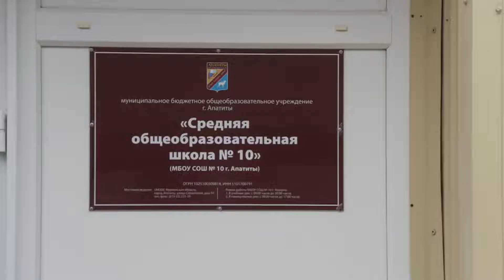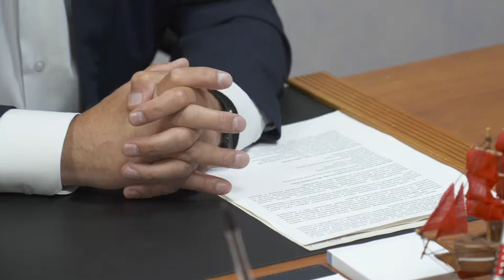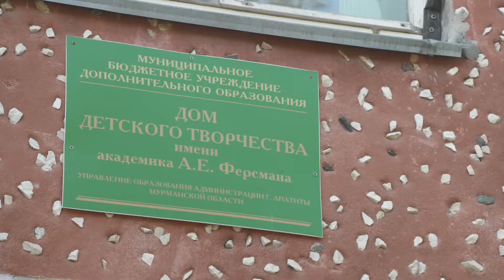В Апатитах появится профильный класс по судостроению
35-й мурманский судоремонтный завод и школа №10 в Апатитах подписали соглашение о сотрудничестве в рамках проекта "Инженерные классы судостроительного профиля". Ребята продолжат углубленно изучение математики, физики и информатики, но теперь вкупе с судостроением.